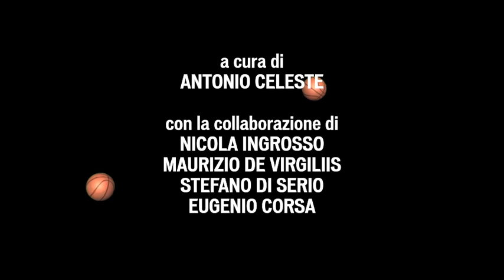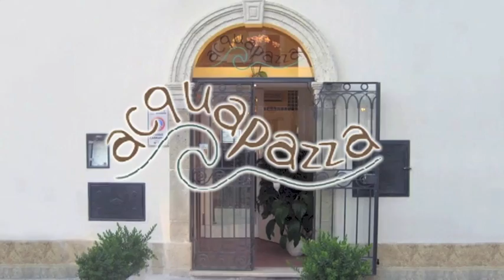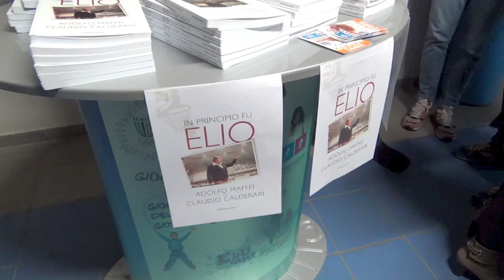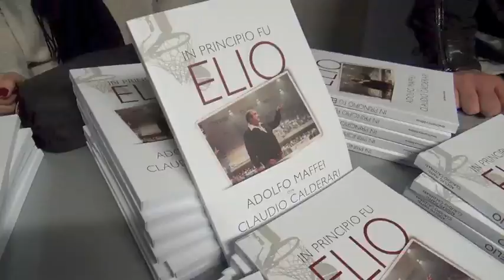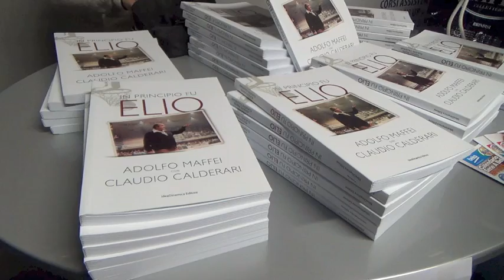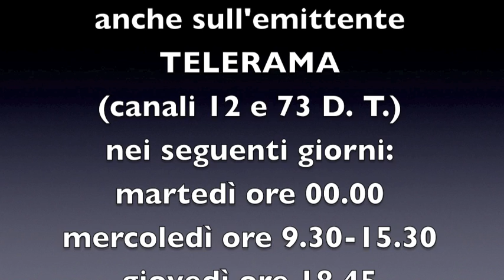Terzo Tempo ENEL BRINDISI-TRENTO 82-74 (1 novembre 2014)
Terzo successo stagionale dell'Enel Brindisi (82-74) ai danni di un'indomita Dolomiti Energia Trento. Questa puntata di TERZO TEMPO - il rotocalco web ideato e curato da Antonio Celeste - racconta l'anticipo della quarta giornata fra brindisini e trentini e presenta l'esordio europeo dei biancoazzurri in Eurochallenge.
IN QUESTO NUMERO - Il racconto live della serata, gli highlights dell'incontro; l'analisi dei coach Piero Bucchi e Maurizio Buscaglia; le dichiarazioni del presidente dell'Enel Brindisi Nando Marino, del general manager Alessandro Giuliani e del sindaco di Brindisi Mimmo Consales; i commenti dei giornalisti Mario Arceri, Pierpaolo Piliego e Oreste Pinto; le testimonianze di Giuseppe Melone, Ugo Poli e Roberto Taurino; la lavagna tecnica di Paolo Mucedero su Brindisi-Trento; il punto sulla giornata di serie A curato da coach Giovanni Putignano; la rubrica «ref space» con le immagini live della terna arbitrale di Sassari-Brindisi (Dino Seghetti, Denny Borgioni e Carmelo Lo Guzzo). Intervista all'ex giocatore della Libertas Brindisi Cladio Calderari sul libro realizzato con Adolfo Maffei con la biografia di coach Elio Pentassuglia. Foto di Maurizio De Virgiliis, collaborazione tecnica di Carlo Amatori e Adolfo De Vitti.
TERZO TEMPO è visibile attraverso il canale YouTube Terzo Tempo Brindisi, il sito e le pagine Facebook di Terzo Tempo e Agenda Brindisi. Inoltre va in onda sull'emittente TELERAMA (canali 12 e 73 del digitale terrestre) con la seguente programmazione: martedì ore 00.00, mercoledì ore 9.30 e 15.30, giovedì ore 18.45.
Ricordiamo che è possibile ricevere il link della trasmissione e delle altre produzioni inviando la propria mail all'indirizzo della redazione di Agenda Brindisi: . Per informazioni e contatti: 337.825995.